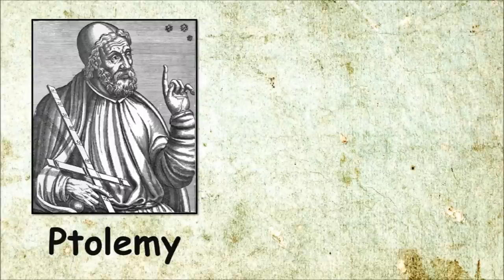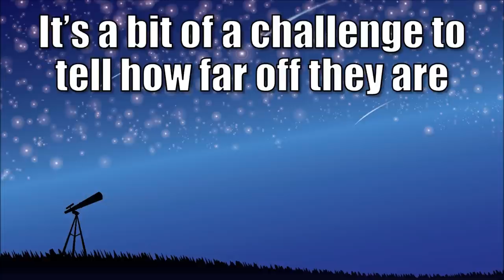The Betelgeuse Song | Betelgeuse Star | Betelgeuse Facts | Silly School Songs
Kids will have a blast learning about Betelgeuse, the red supergiant star that's scheduled to become a supernova sometime within the next 100,000 or so years! Enjoy learning these Betelgeuse facts with this upbeat and informative tune.

Lyrics:

Betelgeuse!
Betelgeuse!

Betelgeuse, Betelgeuse, Betelgeuse
The red supergiant!
Betelgeuse, Betelgeuse, Betelgeuse
In the constellation Orion
Betelgeuse, Betelgeuse, Betelgeuse
Both brighter and bigger than the sun
Betelgeuse, Betelgeuse, Betelgeuse
Just saying its name is fun!

Betelgeuse is a red supergiant really bright
Means something really gross when it's not spelled right
People knew about the star even in ancient times
Guys like Ptolemy and others who were studying astronomy
But Sir John Herschel was the first one on the list
To describe its brightness cycles in 1836
And it's in the constellation called Orion
It's been hard for scientists to measure it but they keep trying

Betelgeuse, Betelgeuse, Betelgeuse
The red supergiant!

Betelgeuse is about 600 light years away
Some people think it's closer depending on its brightness that day
That's always the problem with a variable star
It's a bit of a challenge to tell how far off they are
For those who wanna know Betelgeuse facts & figures
We'll start by saying that it's 1,400 times bigger than the sun
And it has 20 times more mass
And belongs to the spectral class m2lab
Scientists believe it's in its final stages
And once it explodes, a supernova is created
But that won't happen till it's probably much older
When it does, Orion's gonna need a new shoulder!
Yeah, Orion's gonna need a new shoulder!

Betelgeuse, Betelgeuse, Betelgeuse
The red supergiant!
Betelgeuse, Betelgeuse, Betelgeuse
Betelgeuse, Betelgeuse, Betelgeuse
Betelgeuse, Betelgeuse, Betelgeuse
Betelgeuse!
Betelgeuse!

Photo Credits:

ALMA (ESO/NAOJ/NRAO)/E. O’Gorman/P. Kervella